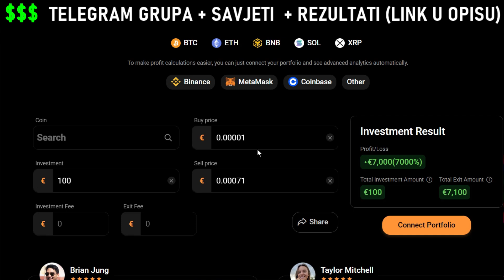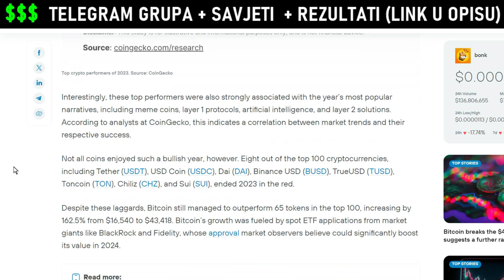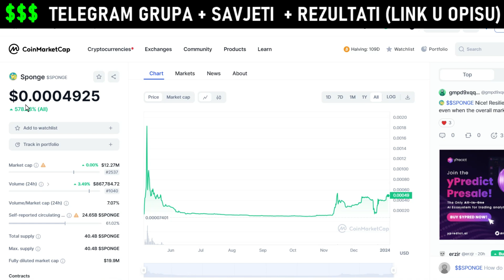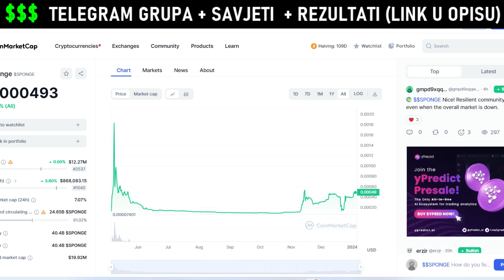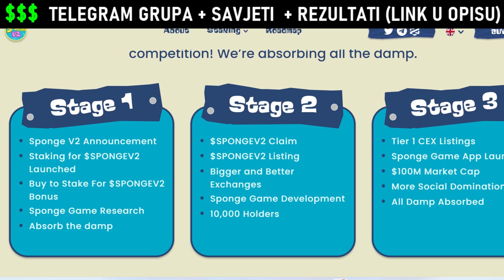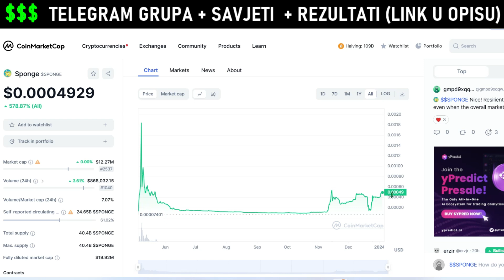BONK je #1 Token u 2023 Godini 😎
BONK je token sa najvećim rastom u 2023 godini a pogleajte još jedan token koji uskoro dolazi..

✅ Pionex - Najlakša Mjenjačnica za početnike i na kojoj i sam trgujem